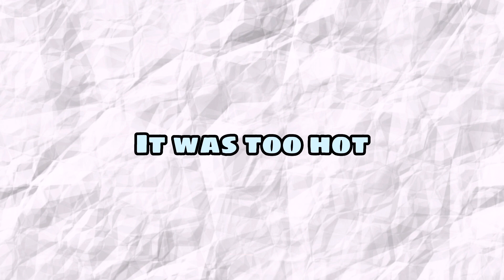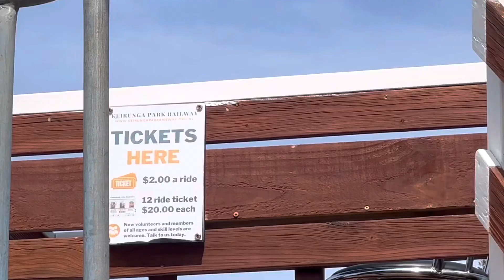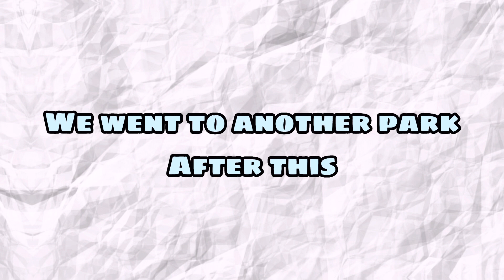Short trip at Keirunga Park Railway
Spontaneous day with family and friends!

Initially intended to stay at home, but it was a beautiful day. So we went to Keirunga Park where a mini train is running twice a month.

There is a small playground that kids can play and a small track for walking.